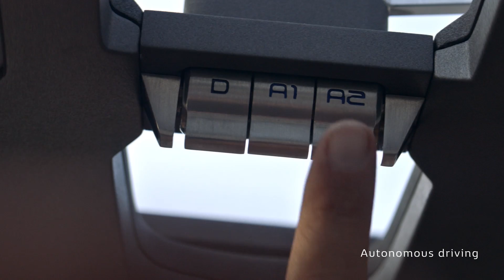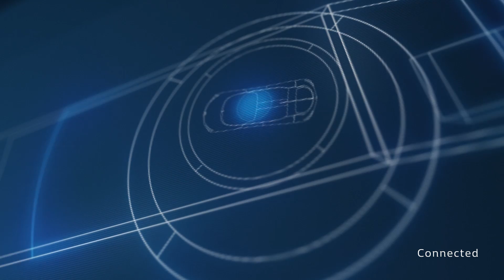2017 Renault SYMBIOZ - Press film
2017 Renault SYMBIOZ - 100% electric, autonomous driving, fully integrated with the house, connected, an additional living room.